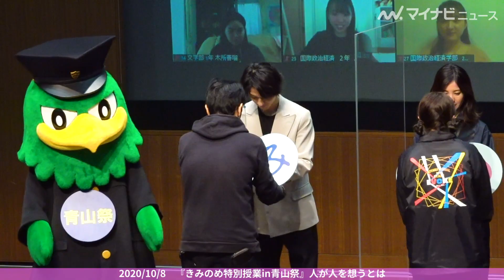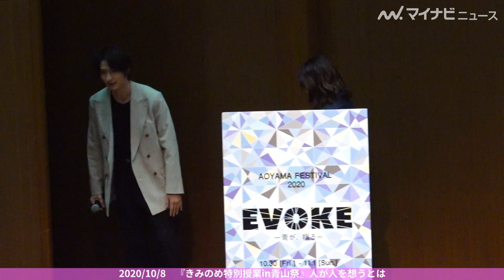横浜流星、青学に登場し着ぐるみとじゃれ合う 映画『きみの瞳が問いかけている』特別授業 in 青山祭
（記事＆写真）
▼横浜流星、大学進学or格闘技or芸能界で悩んだことも…青学に登場で明かす

映画『きみの瞳が問いかけている』の特別授業in青山祭が8日に東京・青山学院大学で行われ、吉高由里子、横浜流星、佐藤達郎が登場した

同作はチャールズ・チャップリンが監督・脚本・主演を務めた『街の灯』にインスパイアされ、韓国で2011年に公開、130万人以上の観客動員数を記録した映画『ただ君だけ』を原作とした純愛映画。不慮の事故で視力と家族を失ったが、小さな楽しみを糧に明るく日々を送る明香里(吉高)と、将来を有望視されていたキックボクサーだったものの現在は心を閉ざした青年・篠崎塁(横浜)の物語を描く。

▼横浜流星、学生からの直球質問に困り顔! 吉高由里子と学生の悩みに神回答連発　映画『きみの瞳(が問いかけている』特別授業 in 青山祭

▼横浜流星、吉高由里子の役を「ただ想い愛した」映画『きみの瞳(が問いかけている』特別授業 in 青山祭

▼横浜流星、ささやき声で「きみの？」言葉に詰まる吉高由里子を優しくフォロー　映画『きみの瞳が問いかけている』リモート完成報告イベント